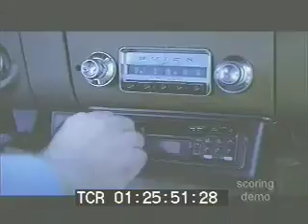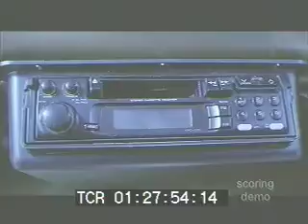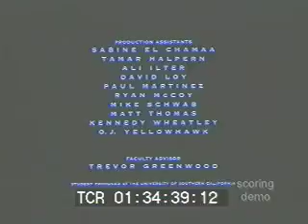Hansell Blue City Score